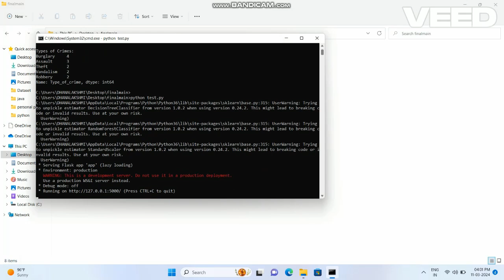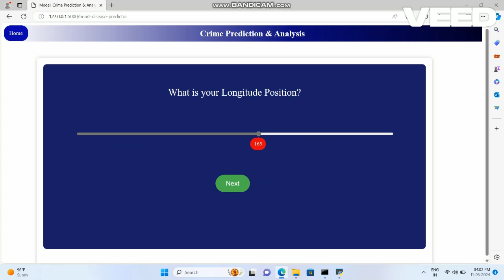Crime Prediction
Crime prediction refers to the application of analytical techniques, often involving machine learning (ML) and other computational methods, to forecast the likelihood of future criminal activities.